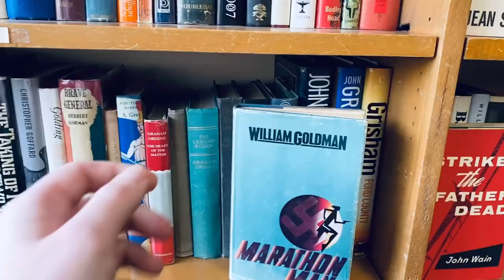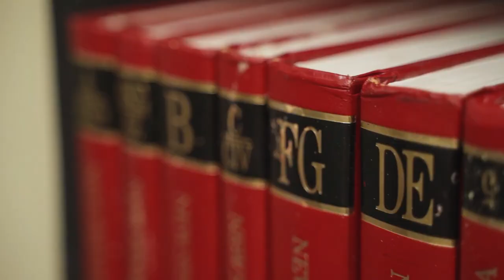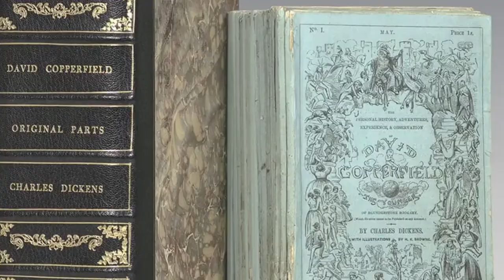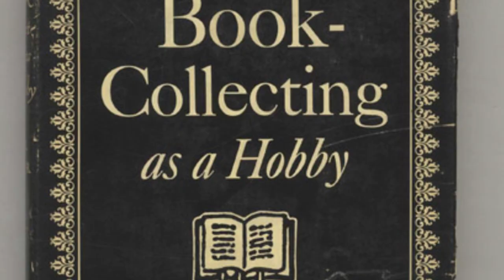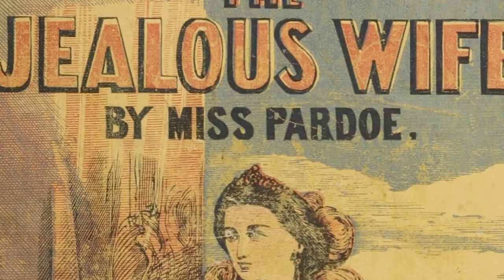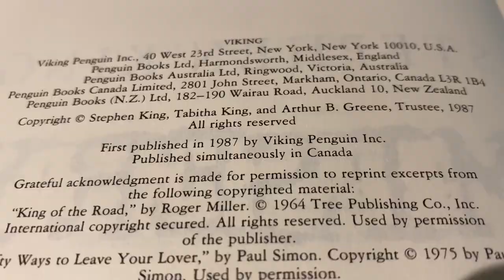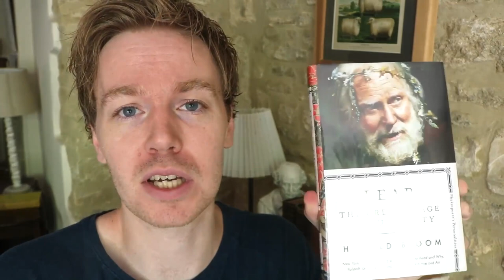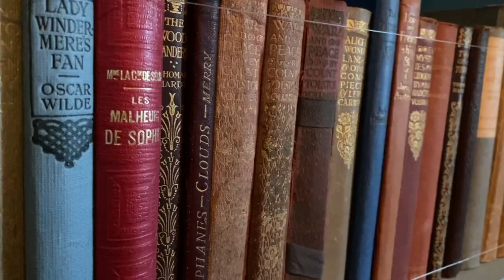How to Start Book Collecting as a Hobby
Hardcore Literature Lecture Series
0:00 a rare bookstore visit
1:10 my latest first edition
2:20 how to start book collecting
3:00 three prerequisites for collecting
3:20 book collections as investments
4:00 finding your personal passion
4:40 should you collect Shakespeare?
6:20 collecting what you love
7:50 the sport of book collecting
8:20 collecting American dime novels
8:00 stray from the well-beaten path
9:00 learn everything about your subject
9:15 collecting detective fiction
9:45 creating your master list
10:00 go slow and choose first editions
10:50 what makes a collection valuable?
11:43 collecting Everyman's Library
12:40 John Keats book collection
13:23 collecting a book from every year
14:20 collecting original serialised periodicals
15:10 collecting popular fiction and comics
15:40 collecting Victorian yellow-backs
16:20 poetry chapbook collecting
16:41 good collections have a story
16:50 collecting works with patron dedications
17:20 collecting literary forgeries
18:00 collecting hobby books
18:20 collecting multiple translations
19:00 collecting historic translations into English
19:35 collecting significant biographies
19:50 author-specific collections
20:00 collecting Stephen King books
21:59 collecting Harold Bloom books
23:00 collecting contemporary books
24:45 why collect first editions?
26:00 the philosophy of book collecting
26:20 why collect signed editions?
27:00 should you read your rare books?
27:40 collecting as act of love
28:28 what books would you collect?